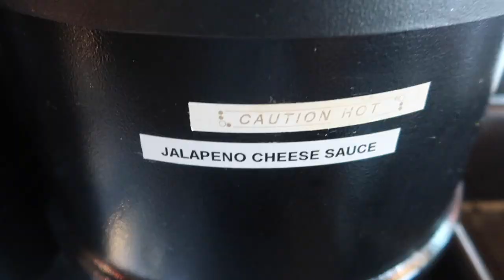My Childhood bedroom was a Tiny CLOSET! (storytime)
Today we are back to the story times!! I know its a long one but I wanted to share ALL the details of me living in a closet!